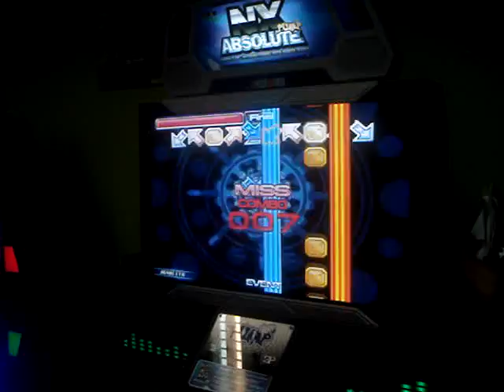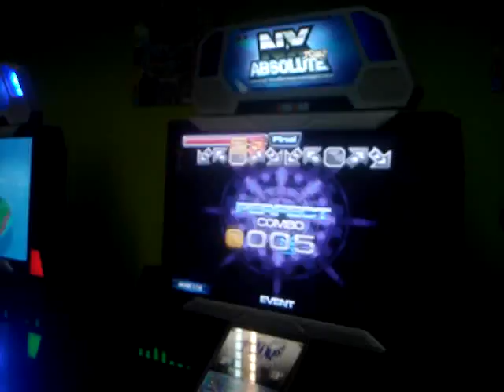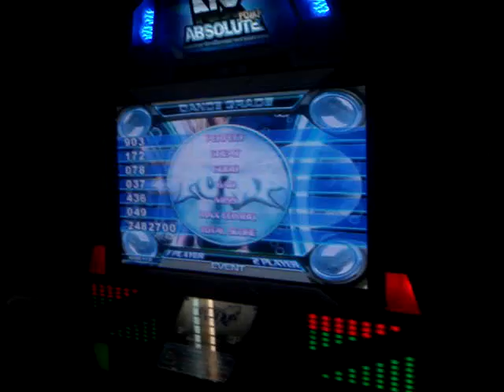GRAN TORNEO RECONSTRUCCION - Speed Femenino - Mila FINAL